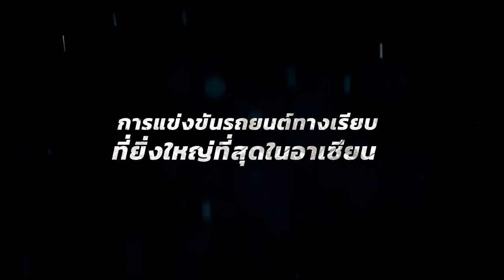เตรียมสัมผัสการชิงชัยของเหล่า Supercars และรถแข่งกว่า 100 คัน ใน TSS 2017 Rd. 1-2 ศึกนี้ห้ามพลาด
รายละเอียดเพิ่มเติมรวมไปถึงรูปภาพสวยๆสามารถติดตามได้ที่

เปิดศึกดวลความเร็วระดับเวิลด์คลาสกับการแข่งขันรถยนต์ทางเรียบที่ยิ่งใหญ่ที่สุดในอาเซียนกับงาน Thailand Super Series 2017 Rd. 1-2 ในวันที่ 27-30 เมษายน 2560 ณ สนามช้าง อินเตอร์เนชั่นแนลเซอร์กิต จ.ุบุรีรัมย์ งานนี้รับรองว่าดุเดือดแน่นอน เพราะจะมีเหล่าบรรดา Supercars และ รถแข่งกว่า 100 คัน พร้อมด้วยขุนพลนักแข่งยอดฝีมือทั้งไทยและต่างชาติ ที่จะมาประกาศท้าชิงชัย ว่าใครกันจะเป็นแชมป์สนามแรก ศึกนี้บอกได้คำเดียวว่าห้ามพลาดเด็ดขาด